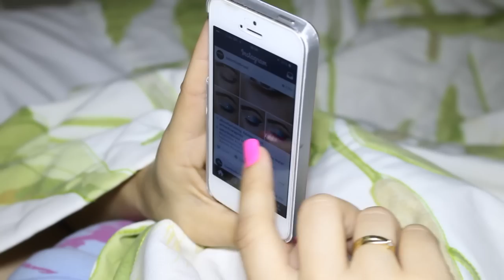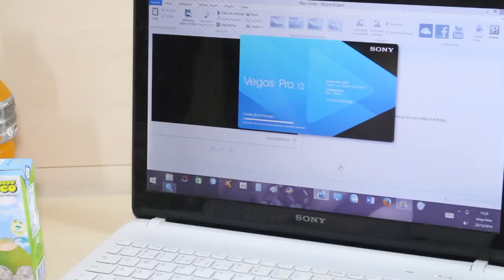SE ARRUME COMIGO: Parque Aquático/Rotina + Café da manhã + look básico